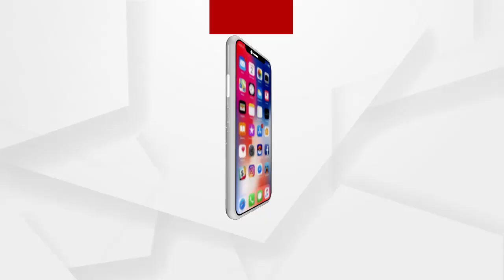ଚିକିତ୍ସା ଛାଡ଼ି ଖଣ୍ଡା ବୁଲାଇଲେ ଫାର୍ମାଶିଷ୍ଟ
ଫାର୍ମାଶିଷ୍ଟଙ୍କ ପାଗଳାମି । ଲୋକମାନଙ୍କୁ ମାରିବା ପାଇଁ ଖଣ୍ଡା ଧରି ଗୋଡ଼ାଉଥିବା ବେଳେ 2ଜଣ ଆହାତ ମଧ୍ୟ ହୋଇଛନ୍ତି । ଏଭଳି ଔଦ୍ଧତାମି ଦେଖିବାକୁ ମିଳିଛି ବାଲେଶ୍ୱର ଜିଲ୍ଲା ସିଂଲା ଥାନା ଅର୍ନ୍ତଗତ ଇଡ଼ିଦା ଗାଁରେ.